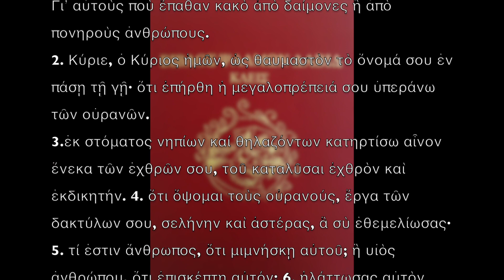08 κακό δαιμόνων ανθρώπων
Ψαλμὸς Η´ - 8
Γι ̓ αὐτοὺς ποὺ ἔπαθαν κακὸ ἀπὸ δαίμονες ἢ ἀπὸ πονηροὺς
ἀνθρώπους.
2. Κύριε, ὁ Κύριος ἡμῶν, ὡς θαυμαστὸν τὸ ὄνομά σου ἐν πάσῃ
τῇ γῇ· ὅτι ἐπήρθη ἡ μεγαλοπρέπειά σου ὑπεράνω τῶν οὐρανῶν. 3. ἐκ στόματος νηπίων καί θηλαζόντων κατηρτίσω αἶνον ἕνεκα τῶν ἐχθρῶν σου, τοῦ καταλῦσαι ἐχθρὸν καὶ ἐκδικητήν. 4. ὅτι ὄψομαι τοὺς οὐρανούς, ἔργα τῶν δακτύλων σου, σελήνην καὶ ἀστέρας, ἃ σὺ ἐθεμελίωσας· 5. τί ἐστιν ἄνθρωπος, ὅτι μιμνήσκῃ αὐτοῦ; ἢ υἱὸς ἀνθρώπου, ὅτι ἐπισκέπτῃ αὐτόν; 6. ἠλάττωσας αὐτὸν βραχύ τι παρ’ ἀγγέλους, δόξῃ καὶ τιμῇ ἐστεφάνωσας αὐτόν, 7. καὶ κατέ- στησας αὐτὸν ἐπὶ τὰ ἔργα τῶν χειρῶν σου· πάντα ὑπέταξας ὑπο- κάτω τῶν ποδῶν αὐτοῦ, 8. πρόβατα καὶ βόας ἁπάσας, ἔτι δὲ καὶ τὰ κτήνη τοῦ πεδίου. 9. τὰ πετεινὰ τοῦ οὐρανοῦ καὶ τοὺς ἰχθύας τῆς θαλάσσης, τὰ διαπορευόμενα τρίβους θαλασσῶν. 10. Κύριε, ὁ Κύριος ἡμῶν, ὡς θαυμαστὸν τὸ ὄνομά σου ἐν πάσῃ τῇ γῇ. (Δ)